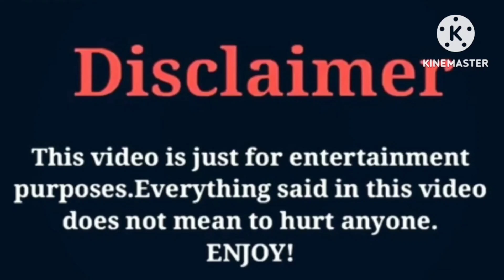Karissa Eve (Life With Karissa) VS Chris Gone Crazy | Lifestyle | Comparison | Interesting Facts